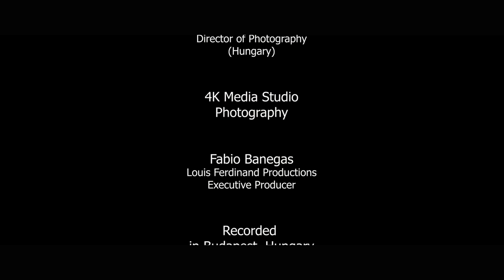World premiere recordings of concertos for various instruments by Eduardo Grau (English subtitles)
The music of Spanish-Argentine composer Eduardo Grau is imbued with Hispanic elements. His Concerto of 'Yuste' for Violin, Piano and Timpani was inspired by the Spanish monastery of its title and is notable for its rhythmic drive, lyricism and mystical atmosphere. The Concertino for Viola and Piano is deeply expressive and intimate, while folkloric dances from Argentina are used in the Concerto for Clarinet including the vivacious chacarera. The verses of Spanish Golden Age poet Garcilaso de la Vega provided the inspiration for Grau's To the Flower of Gnido for Flute and Piano.